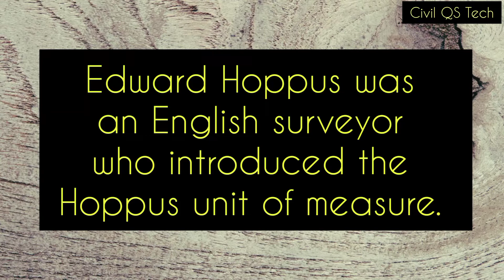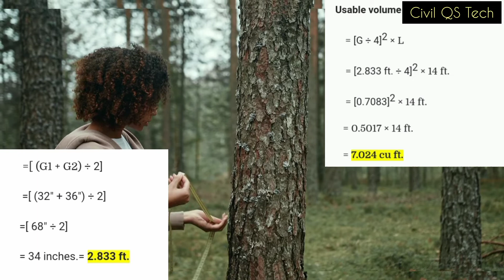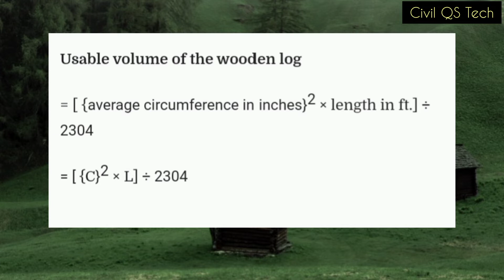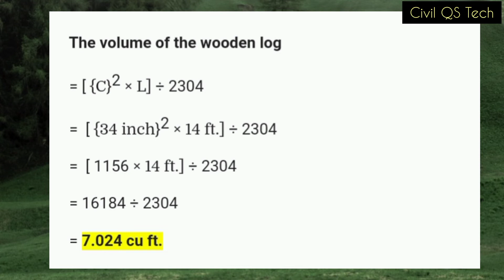How to calculate wood log in tamil, மரத்தின் கன அடியை எவ்வாறு கண்டுப்படிப்பது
மரத்தின் கன அடியை எப்படி கணக்கீடு செய்வது